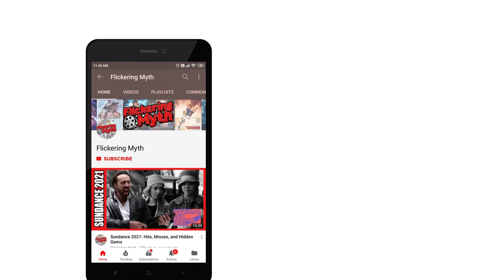AMERICAN FIGHTER - Exclusive Movie Clip (2021) - Sean Patrick Flanery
Watch an exclusive clip from American Fighter starring Sean Patrick Flanery and George Kosturos. Flickering Myth covers all the latest upcoming MOVIES, TV, COMIC BOOK and VIDEO GAME news news. It's geek culture and stuff.

Desperate for cash to save his deathly ill mother, college wrestler Ali (George Kosturos, American Wrestler: The Wizard) enters the hidden world of underground fighting. Ali shows promise, but he lacks skills, and gets beaten bloody. Duke (Sean Patrick Flanery, The Boondock Saints), a troubled handler, takes pity on the boy and trains him to be a fierce competitor — but is it enough to make Ali a winner? Based on a true story, this gritty action tale also stars Tommy Flanagan (“Sons of Anarchy”).